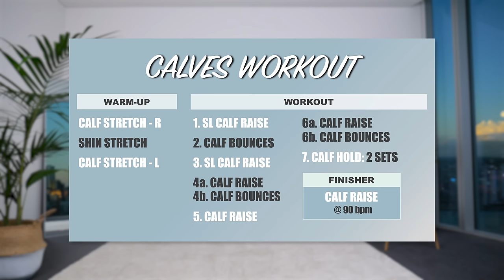12 Min CALVES ONLY Workout (No Equipment Needed!)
Define & tone your calves.. Feel the burn!

If you would like to listen to your own "favourite" music, try my non-music version with beeps only:

*NEW (2022) BOOTY BOOST COMING LATER THIS WEEK*
All current and previous customers will receive my new program free of charge (via email) as soon as it's live on my website.

The program includes:
- 9 follow-through workout videos
- Plus more!